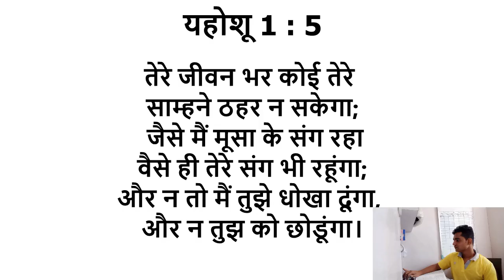प्रभु तुझे छोड़ हम कहा जाए?